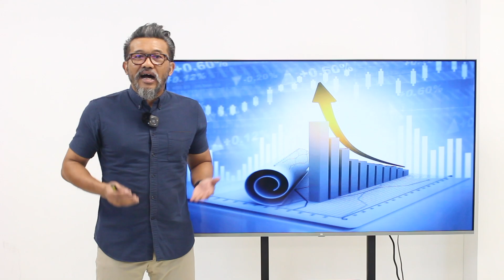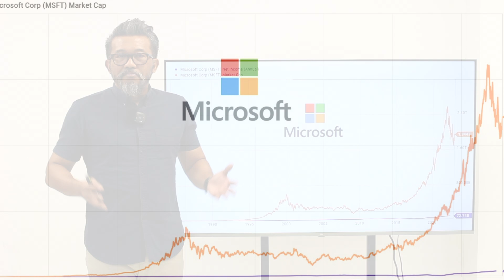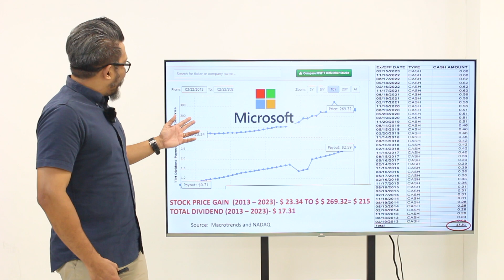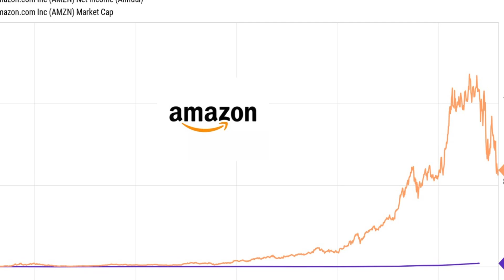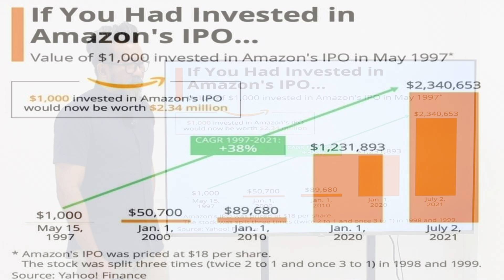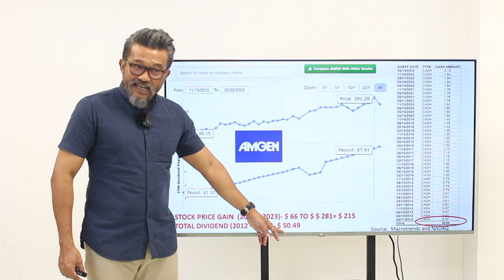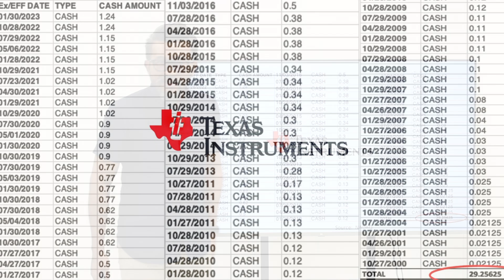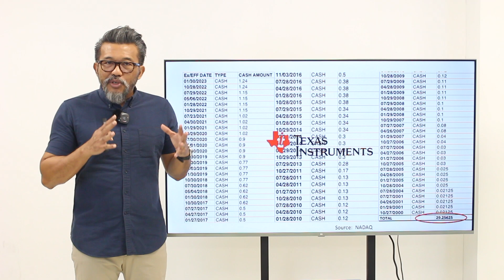စတော့မှာရင်းနှီးမြုတ်နှံရင်ဘယ်ကအမြတ်ရတာလဲ?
မြန်မာနိူင်ငံသာမကကမ္ဘာနဲ့အဝှမ်းစတော့ဈေးကွက်ကရတဲ့အမြတ်ဆိုရင်အဲဒီစတော့ကနေပေးတဲ့ dividends (အမြတ်)ကိုသာပြေးမြင်ကြလေ့ရှိပါတယ်။ အဲဒီရိုးရှင်းပေမဲ့လွဲမှားတဲ့ယူဆချက်ကြောင့်စတော့ဈေးကွက်မှာ investment လုပ်ကြတဲ့အခါထင်သလောက်မမြတ်ကြပါဘူး၊ တကယ့်အမြတ်ကဘယ်ကလာတာလဲဆိုတာကိုသိအောင်ရှင်းပြထားပါတယ်။